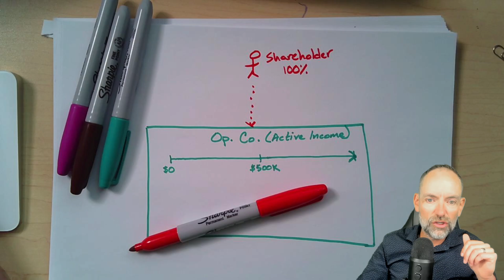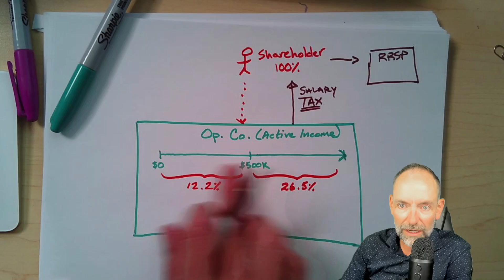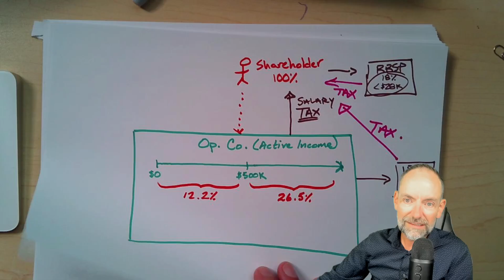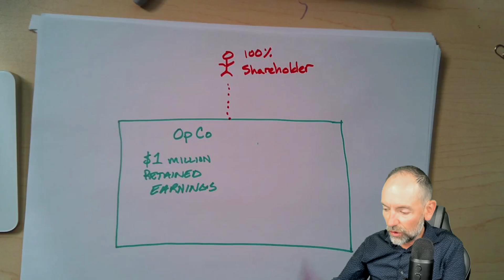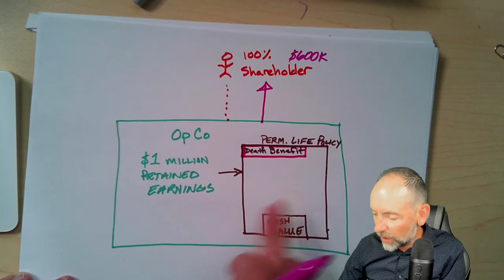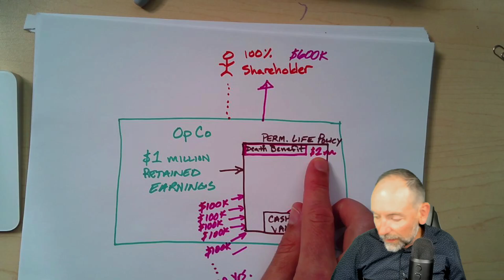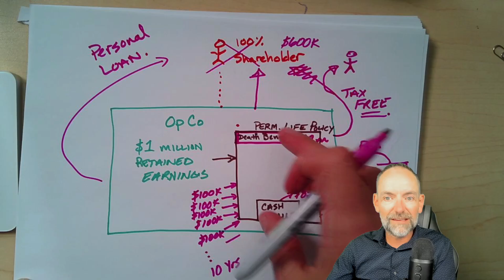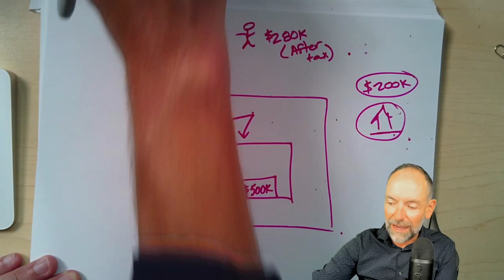RRSP Investment Options and Alternatives For Business Owners | Maximizing Canadian Retirement Income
Are you an incorporated business owner struggling to determine the best retirement investment vehicle for the profits you retain in your corporation each year while minimizing the overall tax burden?

Incorporated business owners often face the challenge of effectively managing retained earnings while planning for retirement. Traditional strategies like Registered Retirement Savings Plans (RRSP) Investment Options and Individual Pension Plans (IPP) might not offer the best tax efficiency or flexibility, leaving you to slowly meltdown the funds to try and limit substantial taxes the entrepreneur must pay when accessing these funds in retirement. This episode of the Canadian Wealth Secrets podcast dives into innovative approaches that can help you grow your wealth within your corporation to provide the most flexibility and access to funds while strengthening your long-term Canadian retirement financial security.

Imagine having a strategy that not only shields your retained earnings from heavy taxation but also allows you to leverage those earnings for personal income and investment opportunities. By exploring the benefits of permanent life insurance policies such as participating whole life insurance, this episode provides insights into how you can use corporate dollars to create a tax-efficient and growth-oriented financial plan, ensuring you leave a lasting legacy while enjoying the Canadian retirement an RRSP or IPP simply cannot provide.

What you’ll learn:

Learn how to convert retained earnings into a tax-efficient, growth-oriented financial tool to grow wealth during your capitalization years and financial security during retirement.

Discover ways to leverage against corporate assets for personal income without heavy income tax burdens.

Gain insights into creating a legacy and securing financial stability for future generations.

Tune in now to unlock strategies that can transform your business earnings into lasting wealth and tax-free personal income!

Book a Discovery Call with Kyle to review your corporate (or personal) wealth strategy to help you overcome your current struggle and take the next step in your Canadian Wealth Building Journey!

This episode helps entrepreneurs and incorporated business owners to determine where they should be investing their retained earnings - inside the corporation or outside - in order to accumulate a high net worth over time and a low Canadian income tax stream of retirement income later. We will explore Registered Retirement Savings Plans (RRSP), Individual Pension Plans (IPP), infinite banking like moves with participating whole life insurance for tax efficient income and more.

Canadian Wealth Secrets is an informative podcast that digs into the intricacies of building a robust portfolio, maximizing dividend returns, the nuances of real estate investment, and the complexities of business finance, while offering expert advice on wealth management, navigating capital gains tax, and understanding the role of financial institutions in personal finance.

Bear market
Bull Market
Bull trap
Pause
Rate Pause
Rooming houses
Bill 23
Mortgage Fraud
Homelife Miracle
fraud
Scam
Protest
Investing
Investment
House Hacking
BRRRRRR
AirbNb
Rental market
Renting
Trigger rates
Bank Of Canada
Interest Rate
Immigration
Recession
Retirement
Canadian retirees
RRSP
IPP
PPP
RCA
Retirement Compensation Arrangement
Toronto Real Estate
Hamilton
Vancouver Real Estate
Calgary Real Estate
Montreal Real Estate
Saskatchewan Real Estate
Calgary
Regina
Saskatoon
Real Estate Market
Multi family investing
Politics
Recession
Inflation
Housing Policy
Pre-construction Sales
Condos
Bank of Canada
Interest rate hike
Interest rate raise
Canadian Real Estate
Toronto Real estate
Calgary real estate
the canadian economy
real estate investing
real estate technology
buying real estate
Real estate technology
Investing in real estate
Toronto Real Estate
Vancouver Real estate
canadian real estate
interest rates
Kyle Pearce
Canadian Wealth Secrets
Corporate Advisors
Infinite Banking
Jon Orr